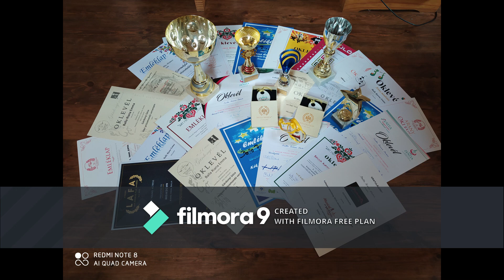Balla Riana Emma- (8 éves) Szalontai Máté -(10 éves) Szent István rádióinterjú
Balla Riana Emma- Szalontai Máté -Szent István rádióinterjú